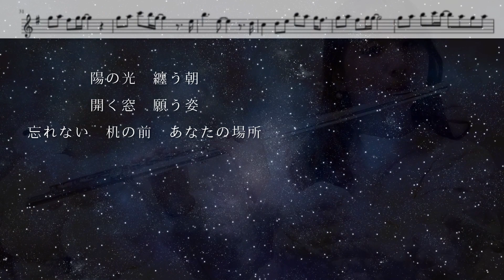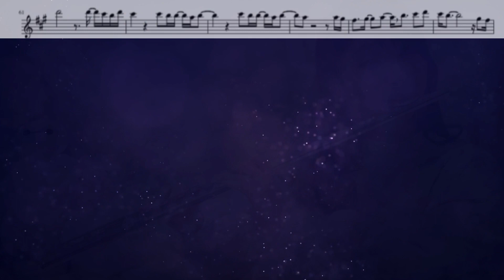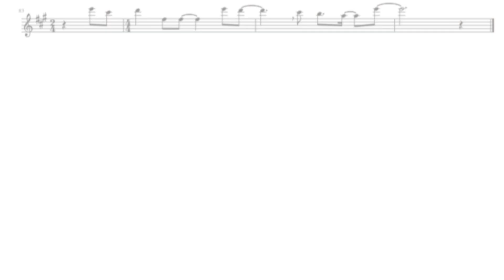【フルート】燦燦/三浦大知【楽譜】NHK連続テレビ小説「ちむどんどん」主題歌（Flute cover）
◆使用楽譜
動画内の楽譜はサンプルとして表示しています。

■機材
オーディオインターフェース/Audio interface
マイク/microphone

꒰ ・ ̫・ ꒱Twitterは全員Follow back中です♡

【プロフィール】森田愛華(MORITA AIKA)
千葉県柏市出身。12歳よりフルートをはじめる。尚美学園大学卒業後、横浜を拠点にフルート講師をはじめる。あいか音楽教室主催。フルートデュオCERISIERメンバー。始球式での国歌独奏、イメージ動画出演、アレンジャーとして幅広く活動中。YouTubeでは自身でアレンジした重奏曲を多重録音し、主にデジタル出版している。ジャンルにとらわれず、J-POPはじめ趣味のアニメ・ゲーム音楽を好んで表現している。

※コンテンツおよび楽譜付動画について
動画内に楽譜がでているものは全て自分で採譜しており、サンプルとして表示しているものとなります。コンテンツは24時間以内に削除します。

不適切な内容と判断した場合、予告なく削除させていただく場合がございます。ご了承ください。